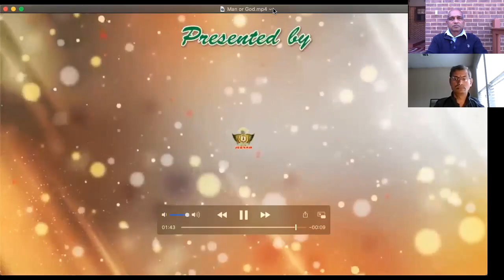Human is greater than God - Chinna Jeeyar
According to Chinna Jeeyar Swamy, humans are greater than God. Is this true? What is your answer?

Winners please contact Mr. Shastry's WhatsApp (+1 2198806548).